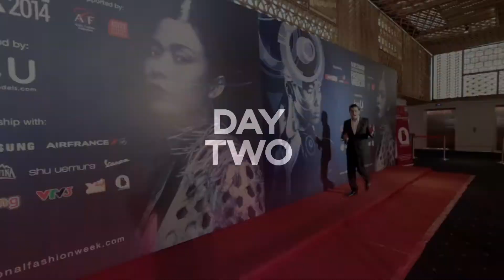Vietnam International Fashion Week 2014 - Day 2 Highlights